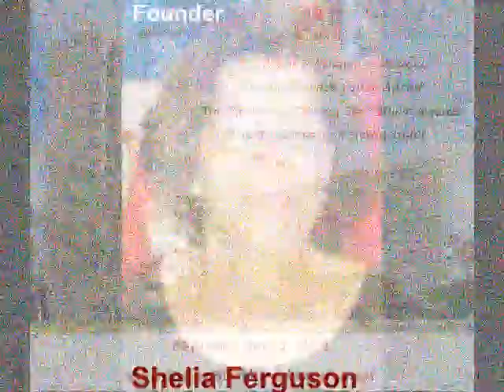Rising Star Music Awards Trailer - Next event 6th Annual on July 5, 2014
MISSION STATEMENT
There are a number of Award Shows that exist; however, "Rising Star" Music Award was developed to acknowledge and give honor to Independent Artist that record and market themselves. Also, have a history of performances and want to make a mark in the Music Industry. It bring hundreds of young artist together once a year to network and receive recognition for their hard work.

Sheila Ferguson, CEO & Founder
 Founded a music outreach program "Jammin For Kids Sake" in 1992 and was recognized by the City of Los Angeles and the Los Angeles Times for her positive impact on Inner City Youth. In 2004 Sheila Co-founded and Produced the "Las Vegas Music Awards" and has also Produced "The Business of Music Workshops" at the Annual Los Angeles Black Expo in 2006, 2007 & 2008. In 2007 Ms. Ferguson Produced the "Teen Gospel Music Awards" and Founded the Rising Star" Music Awards in 2008 and is Producing her 2013 5th Anniversary Show in LA. The Rising Star Atlanta, GA., Chapter was Officially Launced in November of 2012 with plans to Launch in Detroit & New York in 2013.

Executive Producer, Treasure Owens​​ - is also Founder & CEO of P.O.W.E.R.S., ​​(Positiv​​e Outstanding Women Entrepreneurs & Righteous Sisters​). Treasure is a Graduate of Washington High School, and completed her BA in Christian Communications at Frank T. Bozmen School of Ministry in Montgomery, Alabama. In 1995 she began Honoring Women Entrepreneurers that gave back to their community with the POWERS Award every year and is recruiting Honorees & Entrepreneurs for the "Project Guardian Angel Mentor Program" for "Positive Outstanding Women Benefiting Our Youth".

President & Talent Director
Lewis Carter - is a Vocalist, Songwriter, Actor, Dancer, Choreographer, Model and Runway Coach. Performing since the age of nine, he's danced on Soul Train and choreographed for several new Artist. Lewis has opened for Teena Marie, Ginuwine and Ledisi, etc. Lewis has been an Instructor and Runway Producer for the Los Angeles Black Business EXPO and has starred in a Gospel Play at the world famous Apollo Theater in New York. As President of the Rising Star Music Awards, he plans to take "Rising Star" Music Awards to a totally new level of success.